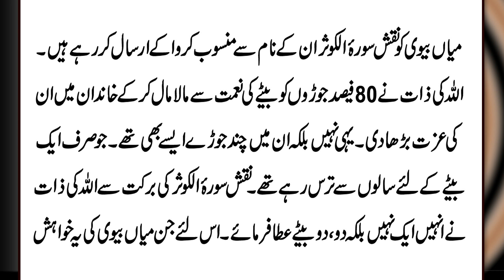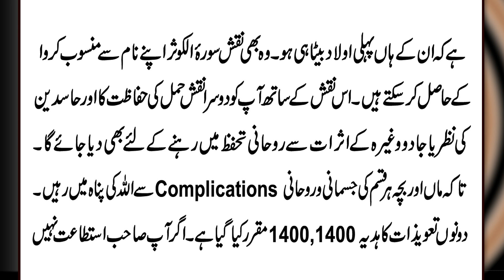Surah Kausar For Aulad e Narina/Baby Boy | Naqsh Surah Kausar Se Beta/Ladka Paid Hoga Insha Allah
Aaj ki video ka mozu ha Surah Kausar For Aulad e Narina/Baby Boy | Naqsh Surah Kausar Se Beta/Ladka Paid Hoga Insha Allah.
Detail k liye video ko mukammal dekhain.

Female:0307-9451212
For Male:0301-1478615